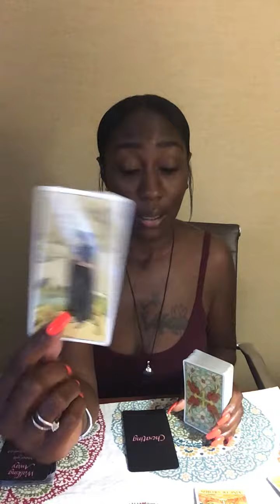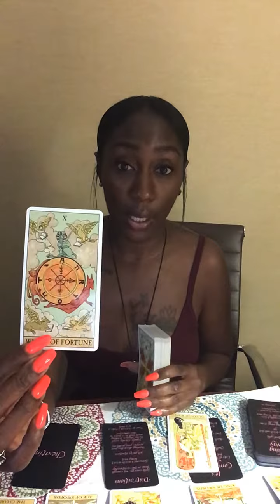♐️ Sagittarius~YOU vs THEM~December love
Hey what’s up hello y’all! This reading is intended to give you the tea on your connection to help you move in a way where you are the power player in your life. Knowing the tea is half the battle, making the necessary moves is where the power lies.

If you want to find out the potential blockages & possible outcome of your current situation then head over to my website and book a personal reading!!

My personal decks are used in all my personal readings! Come rock with your girl and get all the tea, visit me at EvolvingGoddess444.com